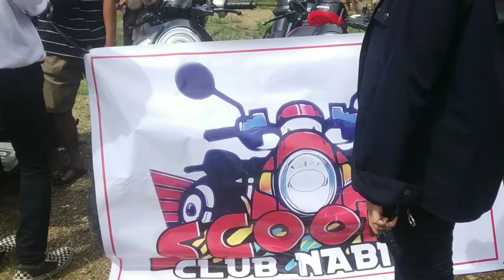tanggapan peserta touring gabungan CLUB MOTOR HONDA NABIRE di lokasi wisata pantai erari